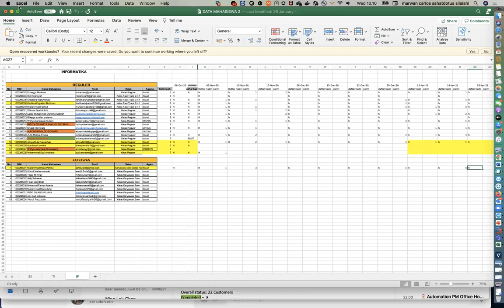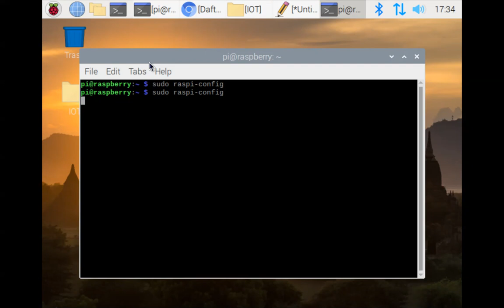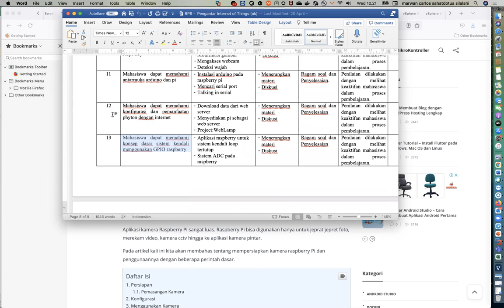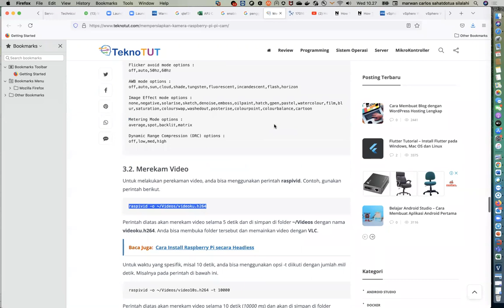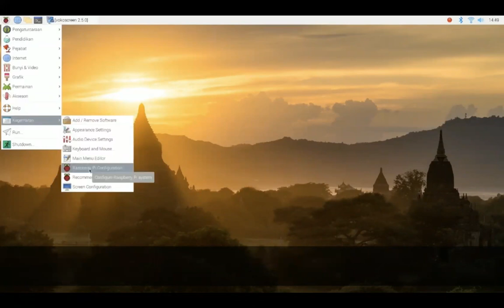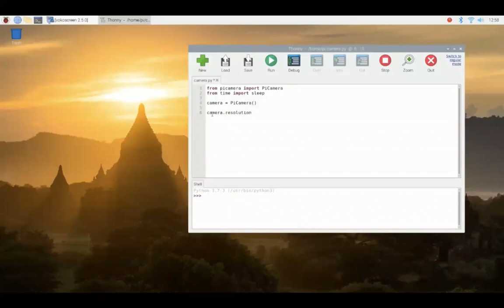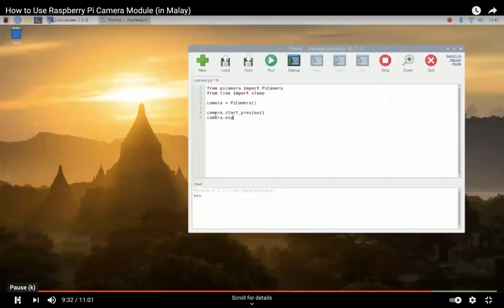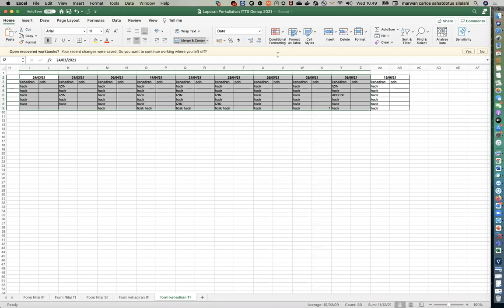PENGANTAR INTERNET OF THINGS (IoT) 16 JUNI 2021